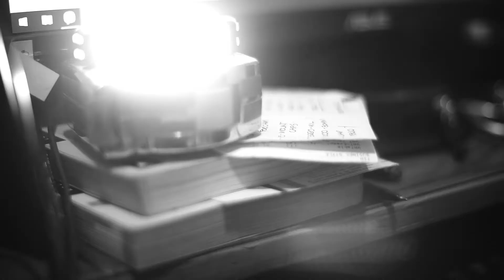SONY A7s MARK 1 VIDEO TEST in BW | Biensphere HD